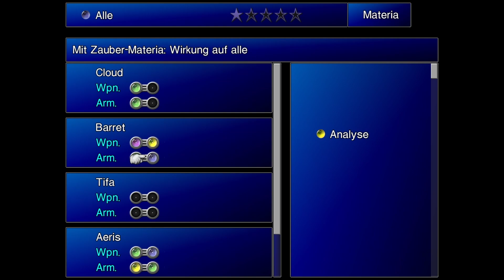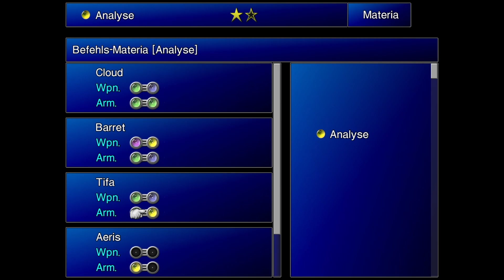Let's Play Final Fantasy VII #15 [Deutsch] [Modded] Flucht aus Midgar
Wir spielen Final Fantasy VII. Das J-RPG aus dem Hause Squaresoft (jetzt Square Enix) war ohne Zweifel ein Meilenstein des Genres. Wie kein anderer Titel setzte dieser Teil Maßstäbe bzgl. technische Umsetzung, Storytelling und Anspruch.
Begleiten wir gemeinsam Cloud Strife. Was wie ein ganz normaler Söldner-Auftrag für die Öko-Aktivisten-Truppe Avalance beginnt, eskaliert schnell zu einer epischen Reise und die Suche nach dem Schlüssel zur Rettung des gesamten Planeten.
Genutzte Mods (in der Lade-Reihenfolge von 7th Heaven):
60/30 FPS Gameplay
Ninostyle Chibi
Ninostyle Battle
Final Fantasy VII HD Field Scenes
[Tsunamods] SYW V5 Field Textures
[Tsunamods] SYW V5 Wordmap Textures
[Tsunamods] SYW V5 Spell Textures
[Tsunamods] SYW V5 Minigames Textures
[Tsunamods] Cosmo Memory
[Tsunamods] SYW V6 FMV (30fps)
[Tsunamods] Avalance Arisen Battle Textures
[Tsunamods] Enhanced Stock UI
Symphonic Remasters: Redux